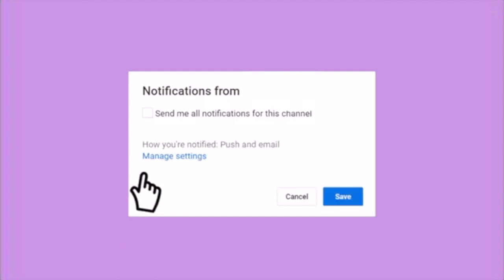PEOPLE ARE HATING ON ROYALE DIOR BECAUSE OF AN OC...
This problem has gone on long enough, hating on anyone for an oc isn't right, to Royale Dior I'm sorry this is happening.

open mee!

REMINDERS
and give this video a big thumbs up

R O B L O X  &  M E R C H  LINKS
roblox profile ♡ itsDonutology ( I have no back ups)

Collabs info! We can collaborate IF I have time!

A. Imovie (somtimes..) ;)

A.  itsDonutology

A. I can follow you and we can role-play or play together, if I have time. c:

Q. Can I be in a video??
A. Sure, if my join is on it means fans are free to join in the video.

Q. Do you like donuts?
A. … :o

G O O D  V I B E S  O N L Y

xoxo, liv

tags-